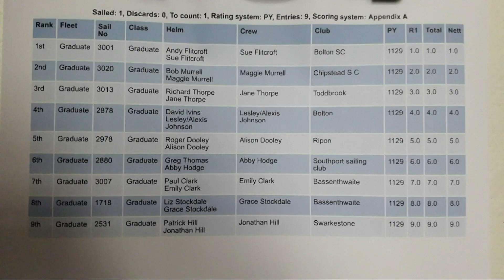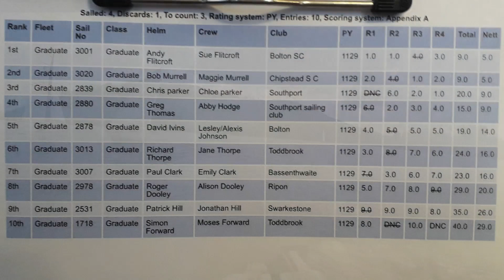Graduate Northerns Report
Graduate Dinghy Northern Championships 2019 held over the first weekend of Bass Week